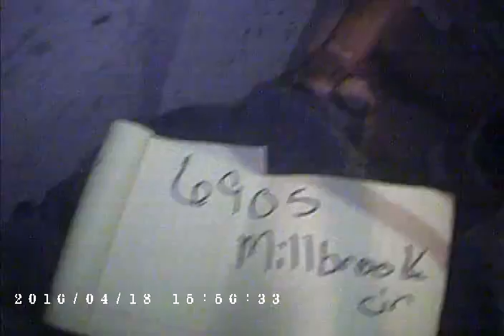6905 Millbrook Cir